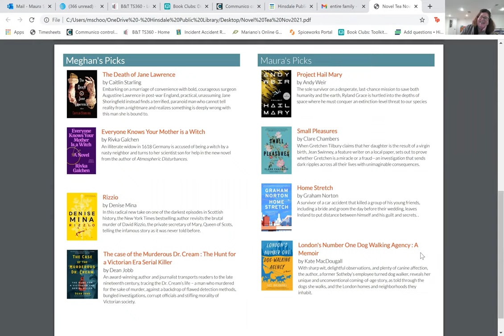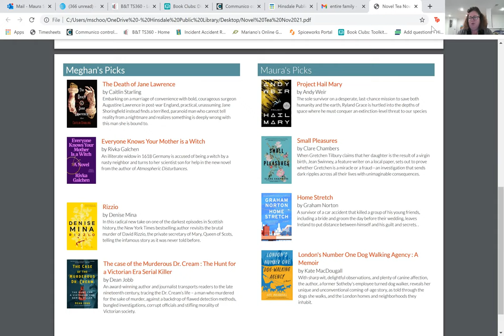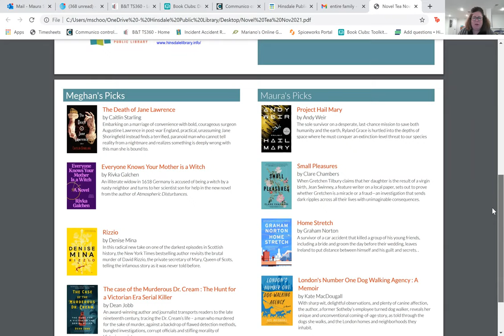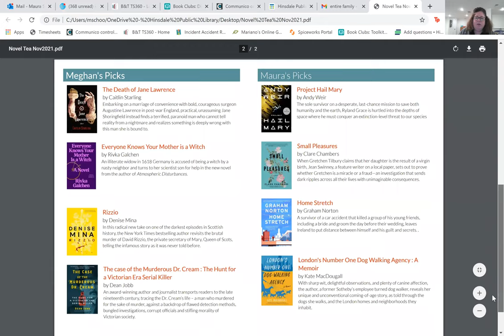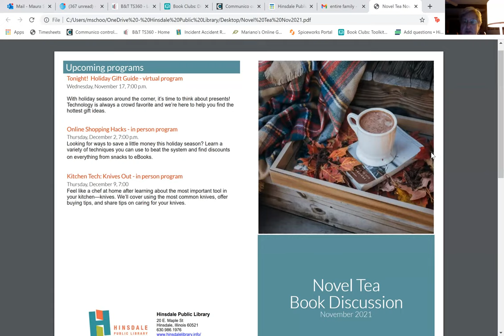Novel Tea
Join us for a lovely afternoon of tea and treats, and hear about some of the newest books suggested by Adult Services librarians. Share some of the books that you've been reading & enjoying too.